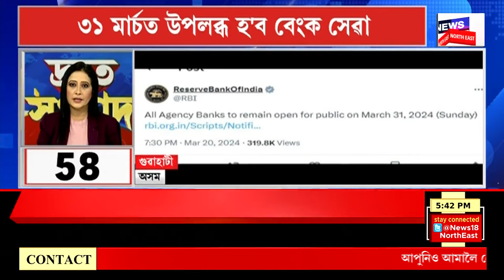TOP 100 NEWS | ৩দিনৰ NIAৰ জিম্মাত অসমত ধৃত দুই ISIS সন্ত্ৰাসবাদী | SPEED NEWS